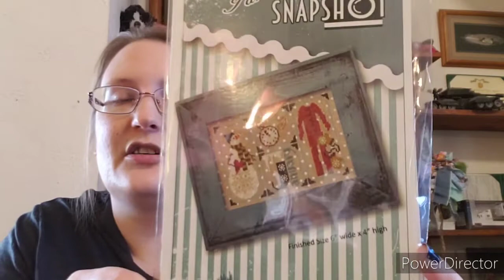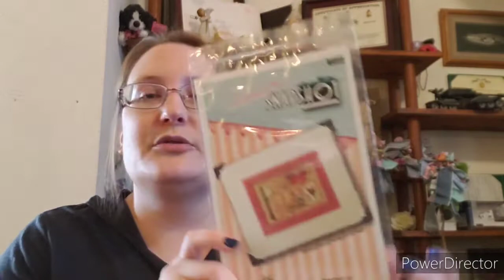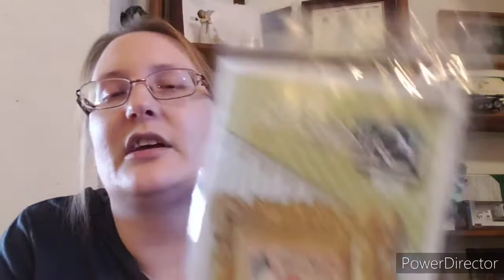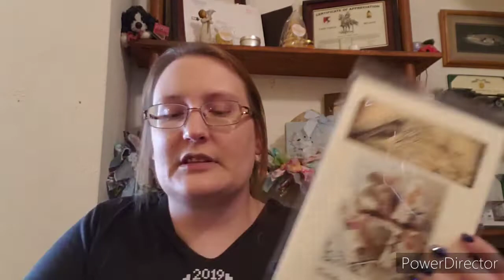Flosstube #49: "Long time, no see..."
Welcome back to the House of Floss & Fluff!

Karen's Clickin Stix: GrammasKnittedGifts.com

1) Just Add Needles
2) Dyeing for Cross Stitch - Hand Dyed Fabric